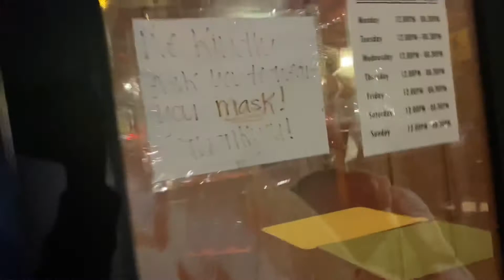DAY N MY LIFE🤍 NAILS, SEAFOOD, and SHOPPING